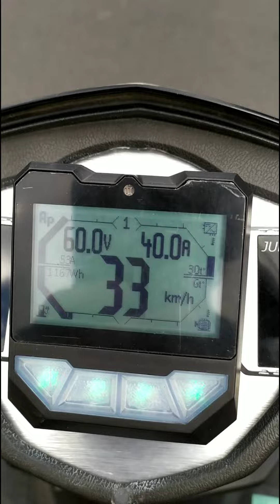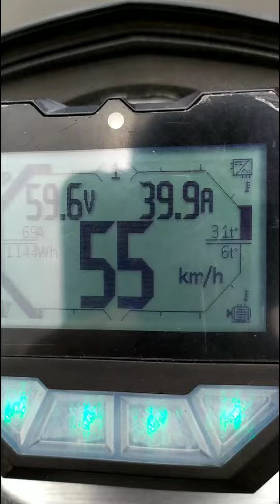E-Scooter DIY + Nucular 12F mode éco 40A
J'arrive à atteindre 58 km/h avec seulement 40A maxi ! C'est vraiment pas mal car cela permet d'économiser la batterie. J'obtiens 37wh/km.
En mode Full power le scooter roule à 68km/h et il a beaucoup plus de pêche mais les pointes d'intensité montent à 150A.